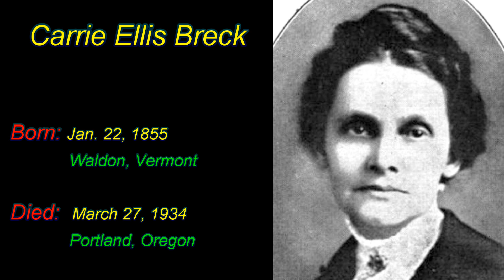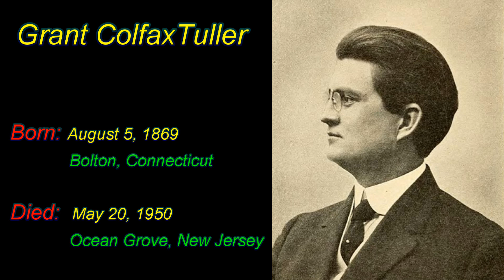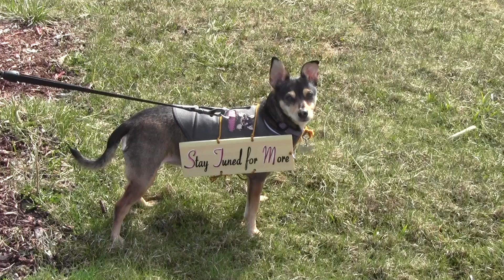Nailed to the Cross For Flute and Organ Recorded Live at Pictou United Church in Pictou Nova Scotia.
Flute-Randy W. Scott
Casavant Organ-Laura Scott
This is the first post in our new series Pictou Preludes. Laura came across this hymn many years ago and we finally got around to arranging it for flute and organ. If anyone would like to hear the whole service they are always posted on YouTube at Pictou United Church.